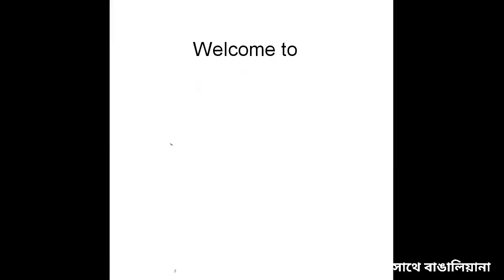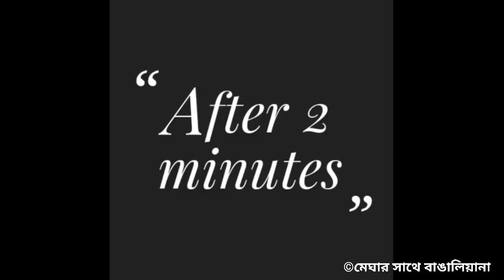মুখে লেগে থাকবে এর স্বাদ যখন এইভাবে বানাবেন পালং শাক দিয়ে চিকেন || PALAK CHICKEN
Palak chicken

Chicken 800gms
Spinach 200gms
Coriander leaves 20gms
Green chilli 7/8
Ginger garlic paste 2.5tbsp
4tbsp refined oil
Yogurt 150 gms
Bhaja masala powder 1 tbsp (dry roasted Cumin, Coriander, dry red chilli & Bay leaf powder)
2 green cardamoms
2 Bay leaves
1/2tsp cumin seeds